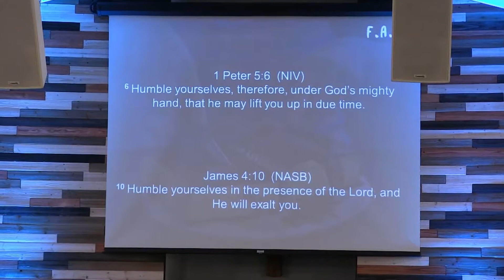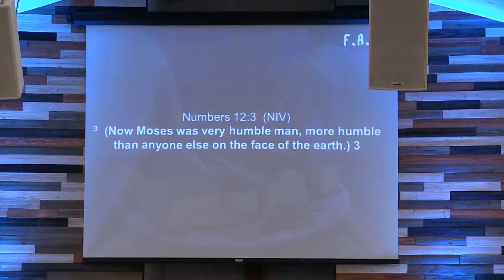09-09-18 - F.A.T. Summary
We end our series on Becoming F.A.T. (faithful, available, teachable).